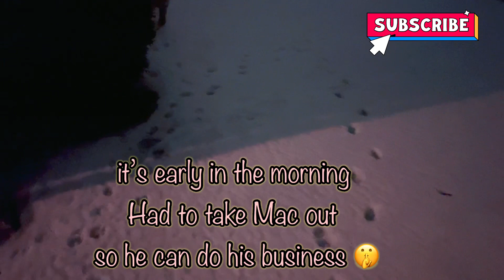Its Mac’s Day . Baby sitting a beautiful dog